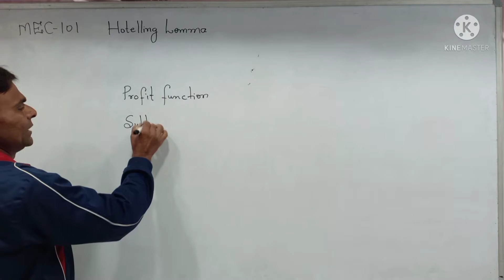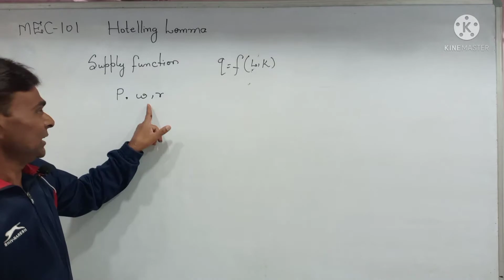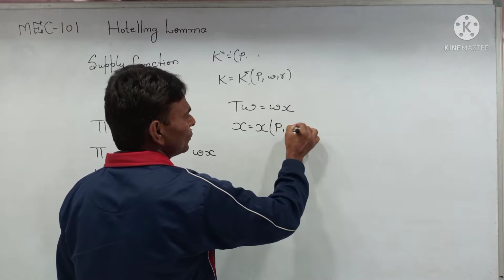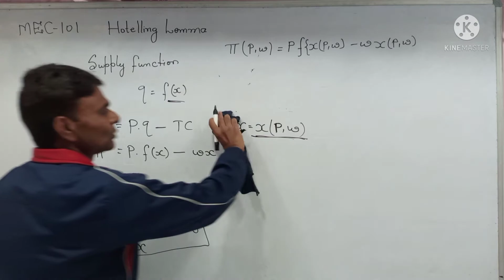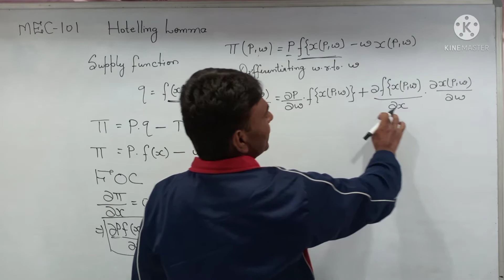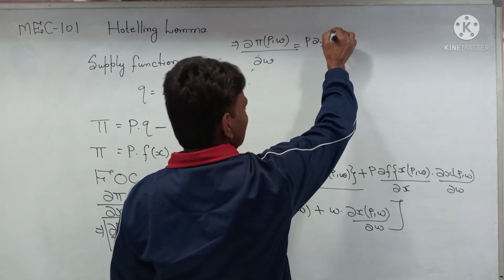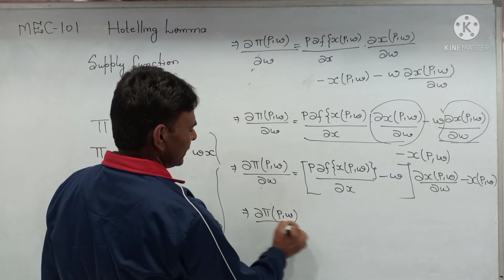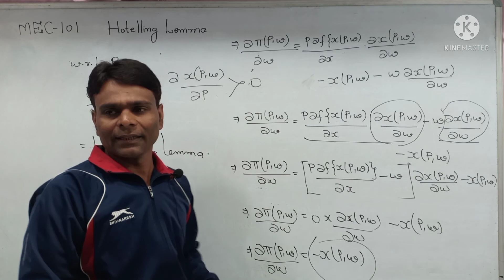Hotelling Lemma Supply Function Derivation From Profit Maximization Function MEC 1 Microeconomics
WhatsApp Number